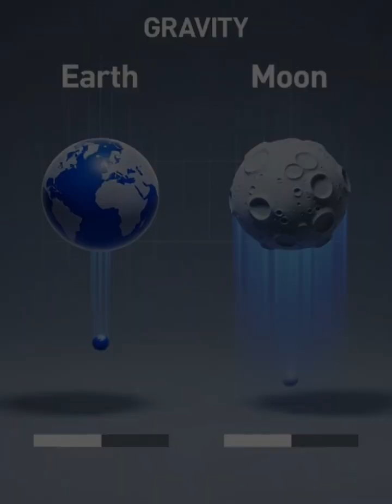Why Moon Landing is So Difficult? 🌕 | GyanovaX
📝 Description (SEO-Optimized English)

Why is landing on the Moon so difficult?
Why do space agencies spend years preparing for a landing that lasts only a few minutes?

In this short video, learn the real challenges of Moon landing:
• No atmosphere — no air, no parachutes
• Rockets slow the lander from 6,000 km/h to almost zero
• Low lunar gravity makes landing unstable
• Craters, rocks, and fine dust create hazards
• Zero margin for error — one mistake can end the mission

If you love space facts, Moon missions, Chandrayaan, Artemis, or science explained, this video is for you!